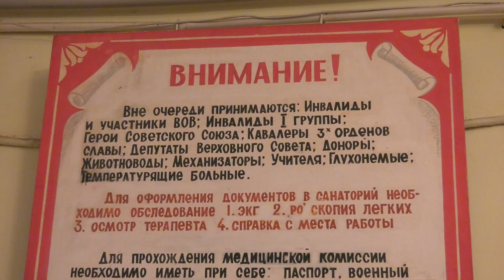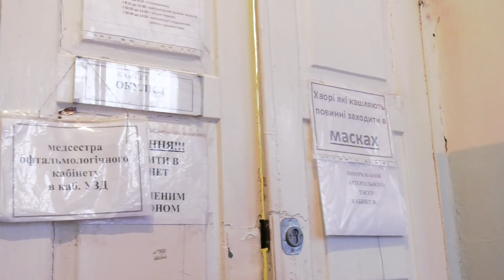Інгулець проходить медогляд в районній лікарні